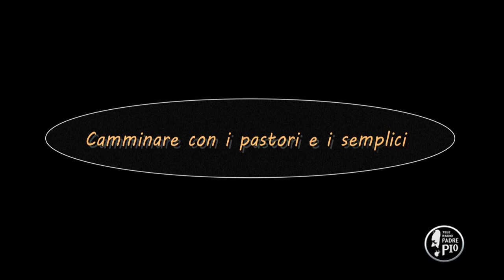Camminare con i Pastori e i semplici (Dritto al Cuore 30 Dicembre 2021)